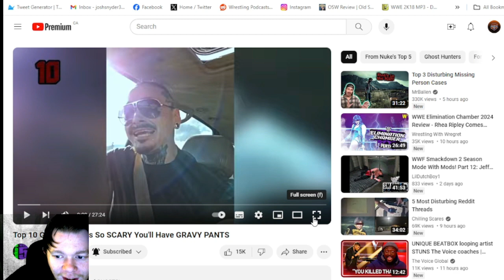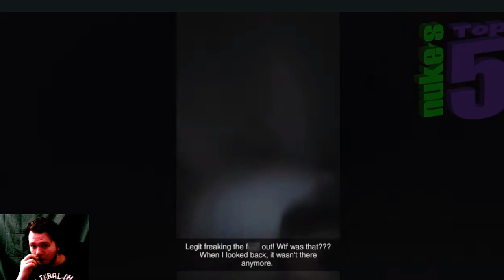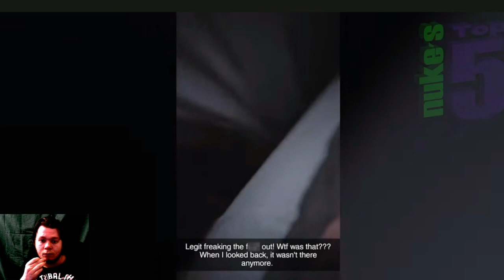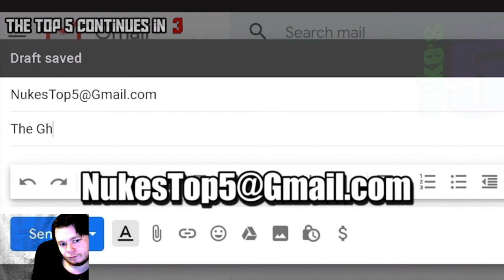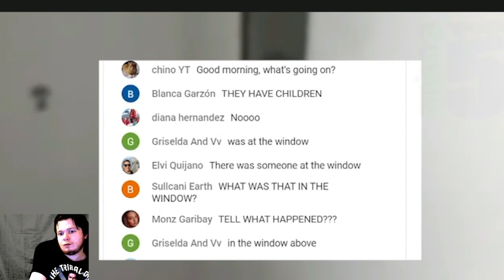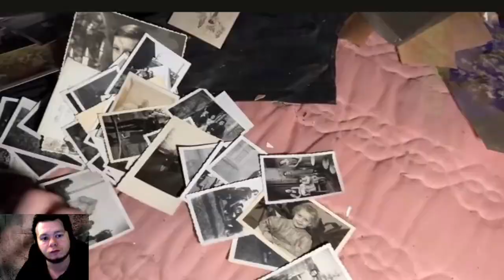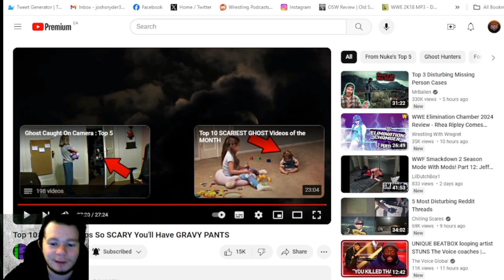Top 10 GHOST Videos So SCARY You'll Have GRAVY PANTS Reaction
it is time to look at some scary videos with Nukes Top 5